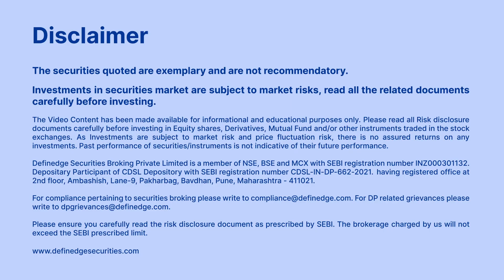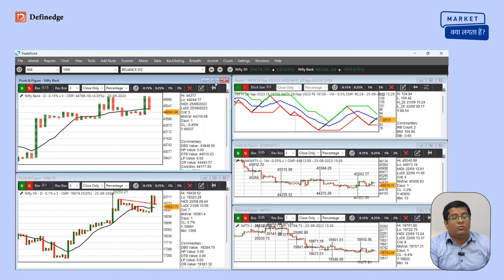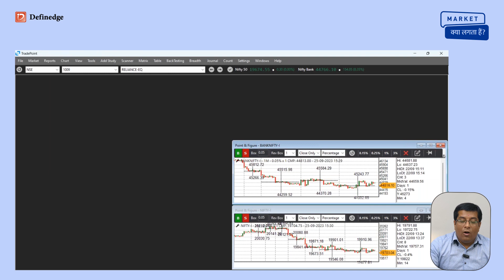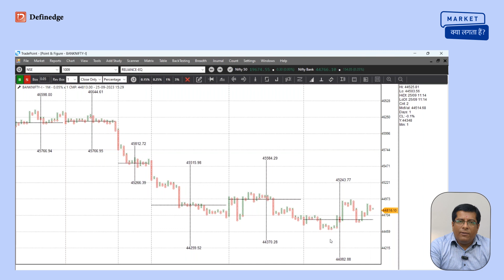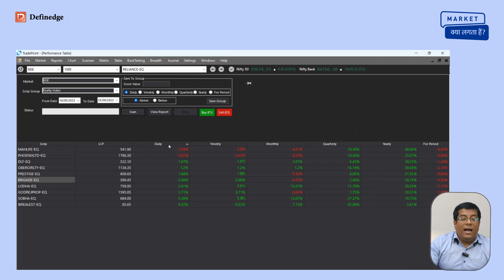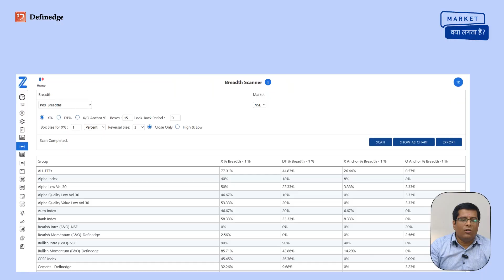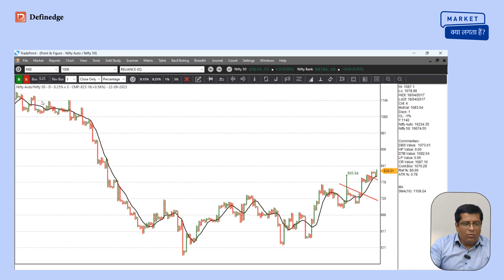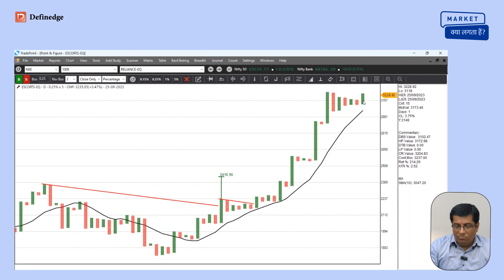Market क्या लगता है ? Short - Term Interesting Chart Setup | Raju Ranjan | Definedge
Hello dear viewers, welcome to a new series hosted by Raju Ranjan. In this series he will giving a daily view on the market. He will provide a brief overview of the stock market's performance for the day, including the major indices.

The videos are designed to be informative, giving you a quick snapshot each day. Whether you're a seasoned investor or just getting started, our daily stock market view series is a great way to stay up-to-date on the latest market trends and developments. So be sure to tune in each day for our latest video!

Raju Ranjan is using TradePoint Desktop Trading Terminal an advanced charting platform that offers a wide range of charting tools. Real-time bar, candlestick, P&F, Renko, Line-break, Kagi, Heikin-ashi, Ratio, Relative Strength, Straddle, Strangle, PCR & Multi-leg charts with unlimited tools and indicators. Innovative studies on each charting type
The Definedge UniverseDefinedge is primarily a product, research, and education company that also offers stock broking. All Definedge tools are now available to you for FREE on all market segments like NSE, F&O, BSE, MCX, and CDS in real-time

A few years ago, we conceived an idea of demystifying and simplifying trading and investing with our innovative tools and techniques. Now it is our intention to bridge the gap between analysis and trading platforms. We are on a mission to educate and build innovative & useful tools for our subscribers and empower them to take better decisions.

We are always exploring ways and means to provide them more. We are driven by our willingness to contribute to the community
For Free Online charts & studies:
Just Open Demat account and get access to free and innovative products.
Free Online Education
Follow Definedge ​​Securities on Social